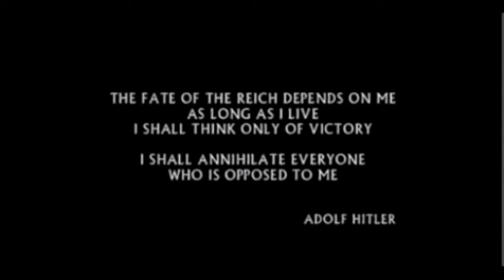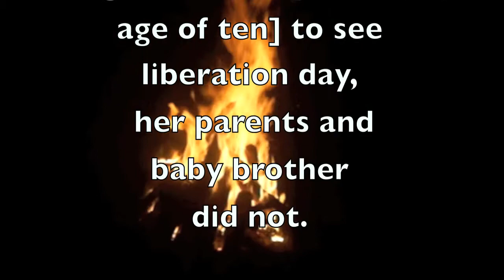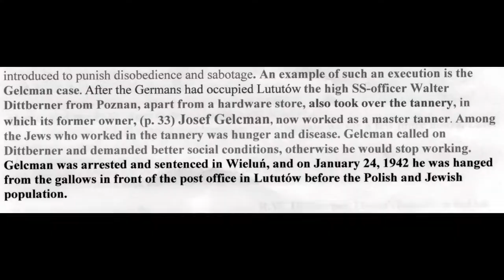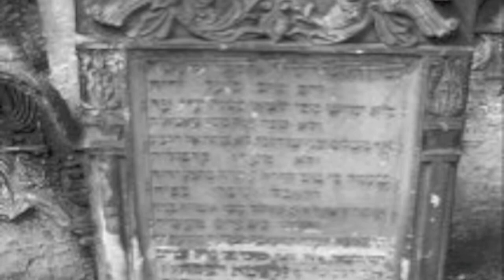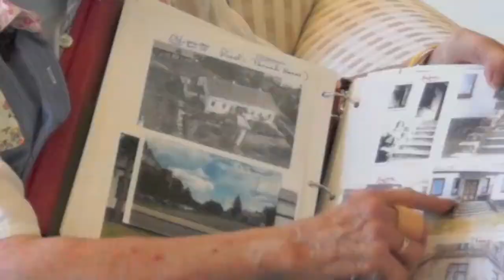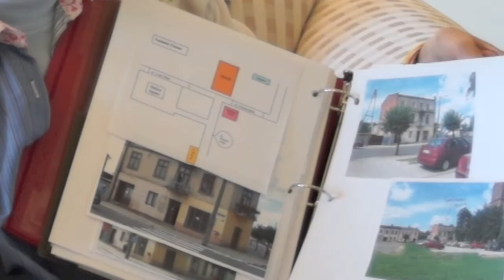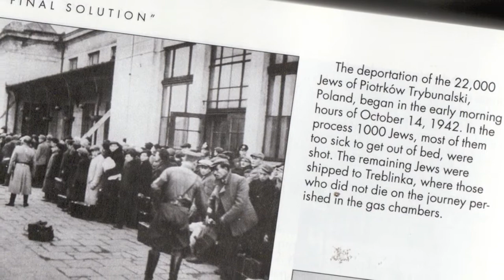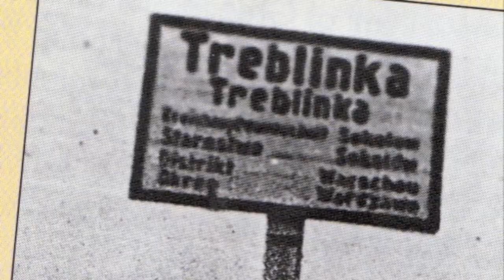Fredzia's Story Part I